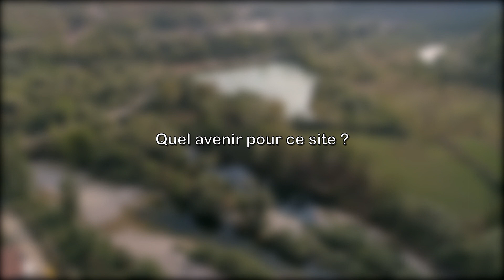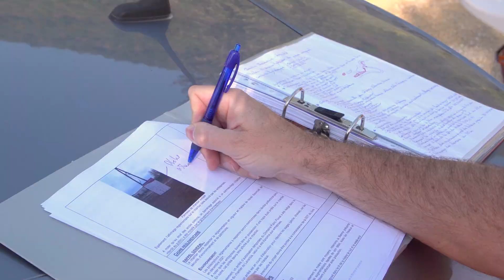Restauration de l'espace de bon fonctionnement de la Bienne #2 - Lavancia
En 2022, le Parc naturel régional du Haut-Jura a poursuivi une ambitieuse opération de restauration du bon fonctionnement de la Bienne. Après les anciennes carrières de Jeurre, c'est le site de Lavancia qui a bénéficié de travaux de restauration. Cette intervention permettra au cours d’eau de « respirer » et de restaurer localement une dynamique alluviale par les processus d’érosion/dépôt au sein de la bande active restaurée. Il y aura donc une meilleure connectivité latérale avec les milieux annexes
Travaux réalisés avec le soutien de la Région Bourgogne Franche Comté et de l'Agence de l'Eau Rhône Méditerranée Corse.

La restauration de l'espace de bon fonctionnement de La Bienne se poursuit dans la ville de Morez avec le projet Echappée Bienne.